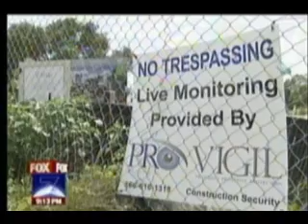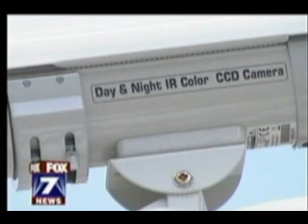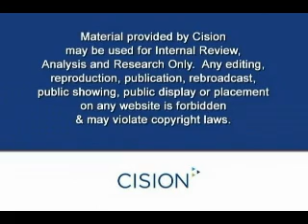Pro-Vigil on Fox 7 News - Construction Theft Report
Pro-Vigil was interviewed by Fox 7 News in Austin, TX to address construction site theft. Pro-Vigil uses mobile surveillance units and live video surveillance to deter thieves and vandals.